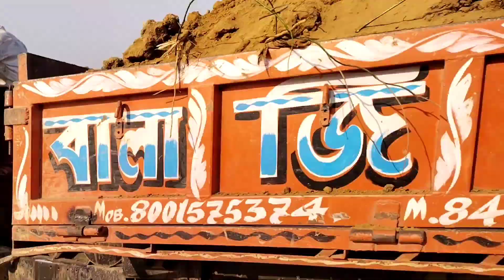New Jcb 3dx Backhoe Machine Loading Mud In Two Mahindra Tractor | Bulldozer Cartoon